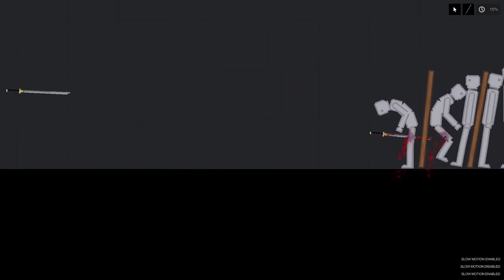I Throw Weapons at People in People Playground (144)